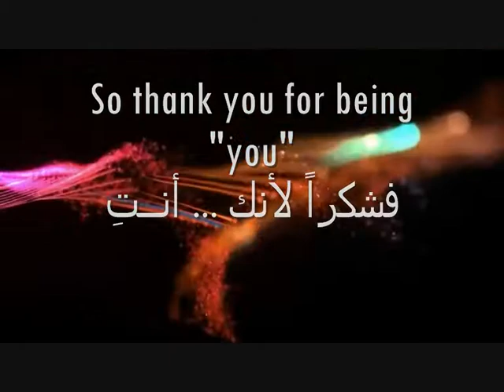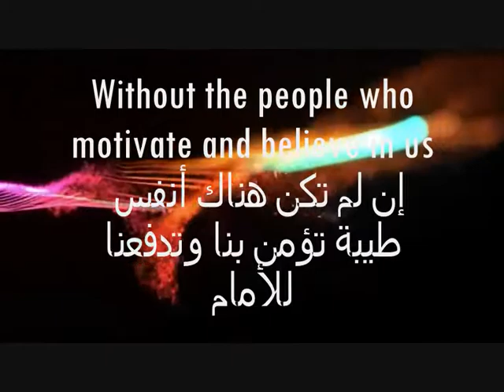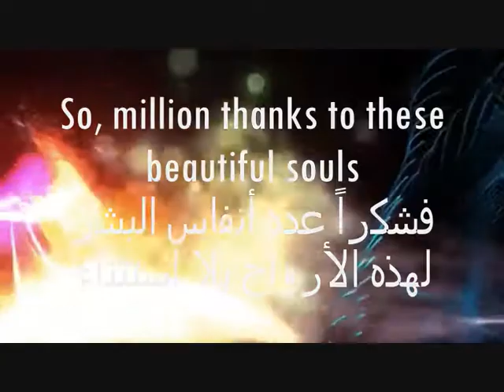Thank You Ms.Abeer Al-Johani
One of the most amazing people you may meet. A wonderful giving soul that has to be thanked. This video has been done in her honor to show how thankful we are for her great effort and continuous motivation.  Yanbu University College - 4th scientific conference girls. the song is for Mike Tompinks - Stand up